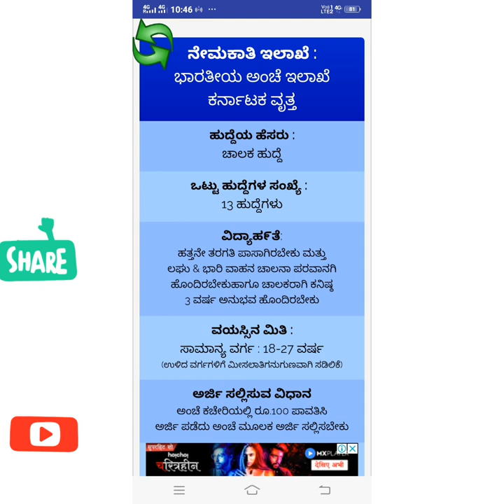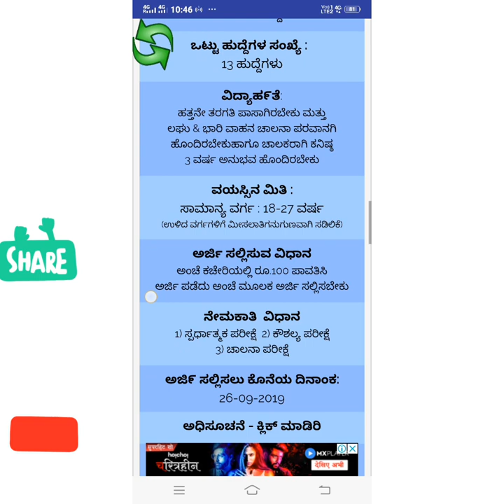Driver Jobs|Karnataka government jobs 2019|post office jobs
Karnataka Post office Recruitment 2019 notification for Staff Car Driver, Postman, MTS Posts apply online at appost.in
Karnataka Post office Recruitment 2019: Karnataka Postal Circle Office is going to fill up the vacant positions through direct recruitment. First of all Indian Post Ministry of Communications will release the notification for the post of Garmin Dak Sevaks (GDS), Staff Car Driver, Postman, MTS cycle II/2019. GDS online 2019 now started recruiting Cycle 2 (Phase II). India Post Cycle 2 opportunities already release notification for Tamil Nadu (4442) and Odisha (4392).  Karnataka / India Post office official website is recruitment 2019.

Post Office vacancy apply online through Indian postal service recruitment official website. Indian Post office jobs are very easy to get because required qualification 10th /12th or Diploma. Most importantly Indian post office job it is central govt jobs so most of the people will apply for this job. My recommendation is once the notification is released please apply ASAP and prepare for post office exams.

Post office recruitment 2019 notification for the recruitment of the Postal Assistant / Sorting Assisting, Postman and MTS Cadre under sports and open market cycle 2 India post recruitment post office jobs are updated below.

Karnataka Post office Recruitment 2019 Online Gramin Dak Sevak Engagement
who are Karnataka job Seekers who are looking for India Post office jobs and Government Jobs in India can make use this golden opportunity and be prepared for this Upcoming Recruitment notification 2019. Indian Postal Service keeps releasing the notification to fill up the jobs like Driver, GDS, MTS, Postman jobs.

India Post Office Vacancy Qualification
MTD post office Job education qualification is 10th, 12th, Diploma or Any Graduation.

if you are applying for any typist jobs you need to have typing certificate, likewise if you are applying for Driver job you should have a valid driving license.

You can also check more Post office jobs here
Post office Pay Scale: 12500 to 23400/- and Grade pay is available.

Age Limit: 18 years to 28 years.

Application fee: Application fee 500 to 250 depends on your Category.

Important Date

The last date for apply online is 30-May2019

Postal recruitment Important link
GDS Notification
Post office Official Notification
post office vacancy apply online